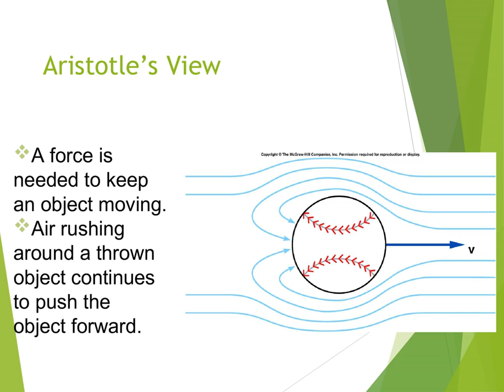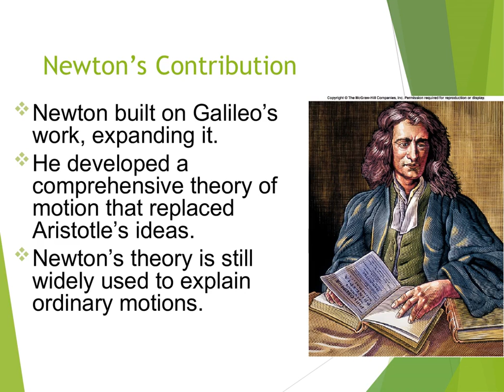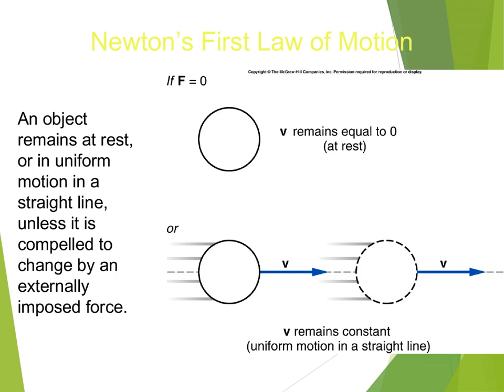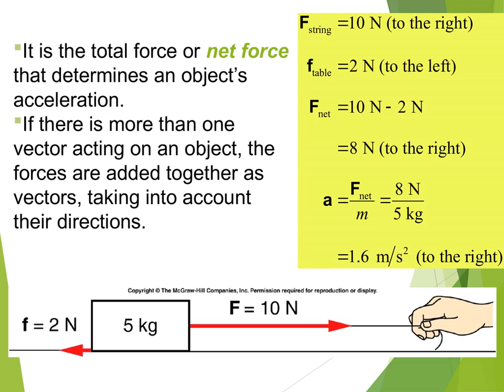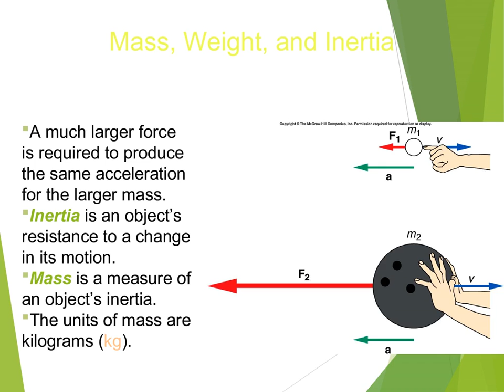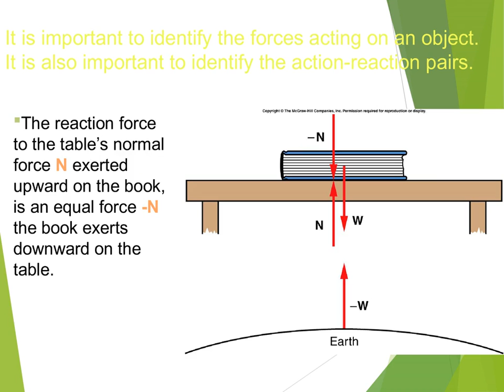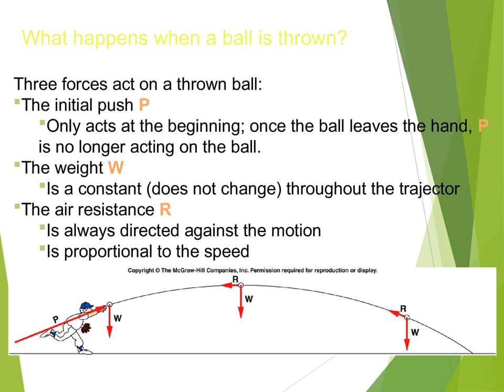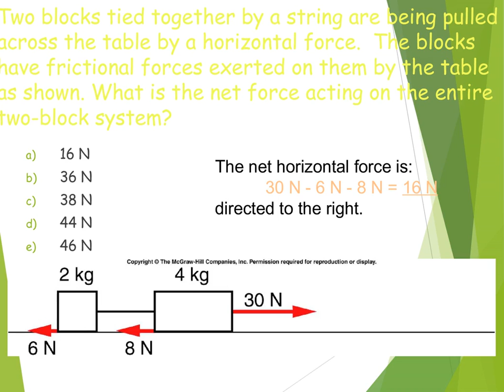BMCC Physics 110 Chapter 4 Newton’s Laws: Explaining Motion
Newton’s Laws: Explaining Motion